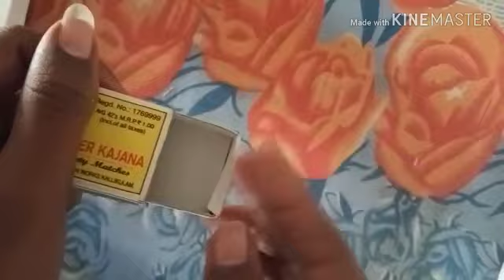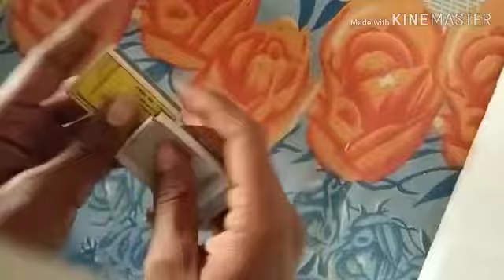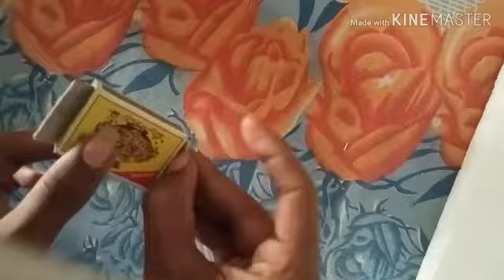Machis Ka Asan Jadu Seeke ( Matchbox Magic Trick Tutorial ) Video